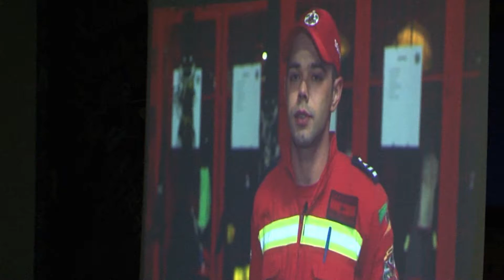Corta 08/05/18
Reportagem: Tv Univates